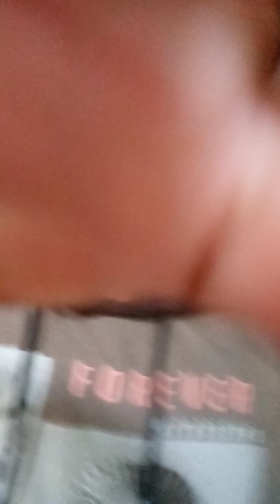FIT YOU FIT NATION (LOWER EXTREMITY LEGS WORKOUT JUS IN 5MINS. )